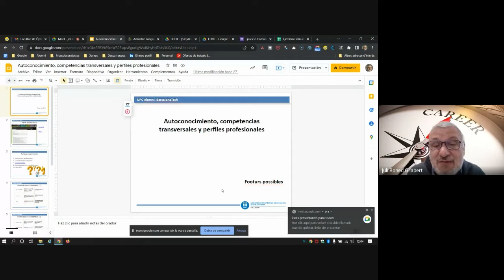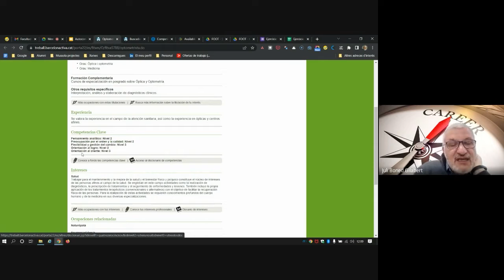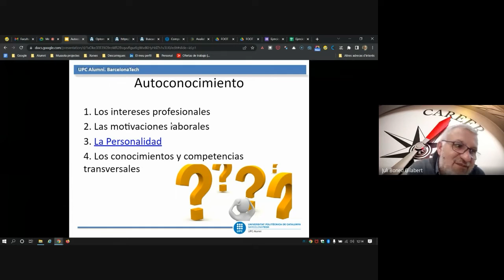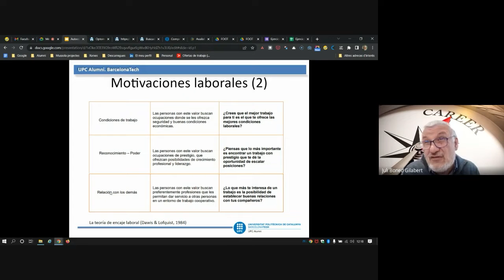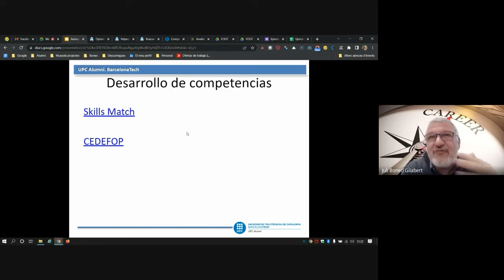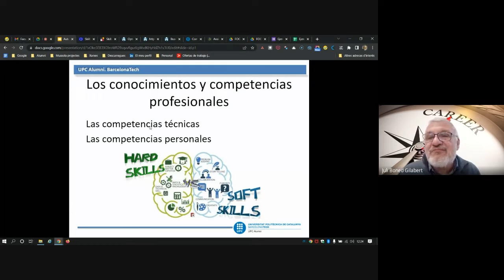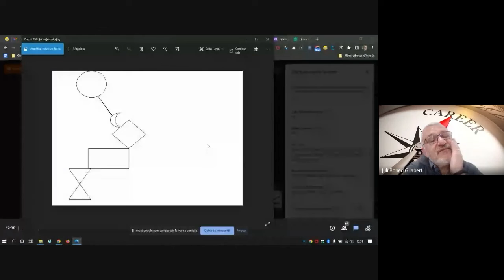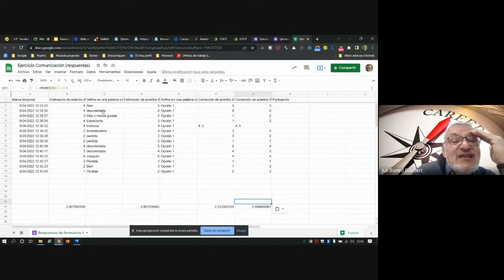Footurs possibles: sessions 12(v)14 - Alumni (06.04.2022)